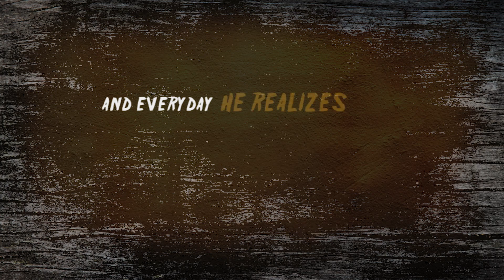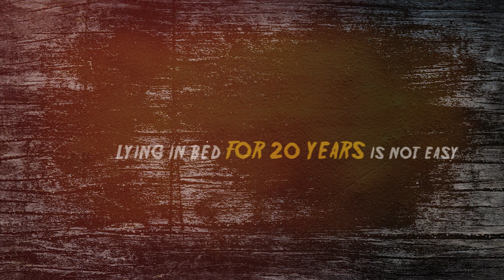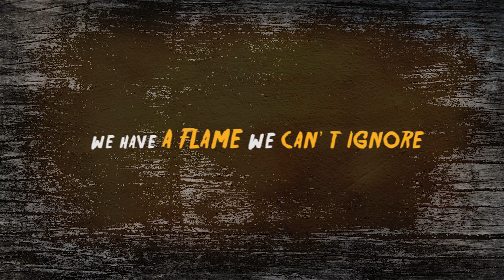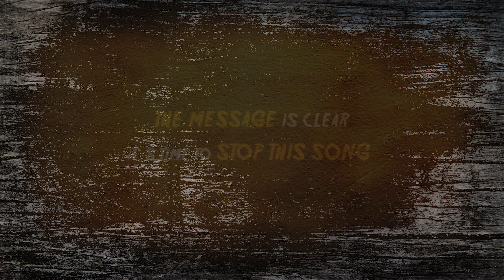THE LOCKDOWN - Different People (Lyric Video)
THE LOCKDOWN lyric video to introduce the song "Different People", taken from the album "Waiting For Better Days" out NOW on digital and on March 17, 2021 on colored vinyl edition.

Lyrics :

There's this guy who can't walk,
He just sits everyday.
In these eyes, the memory of that fucking day.

Each day at the hospital,
He is learning to use his legs.
The next year he will be back on the racetrack.

And everyday he realizes,
He just has a different life.
He is 25, still alive and stronger than ever.

And he sings alone,
Walking on his own,
In front of this world,
He has a flame he can't ignore.

To cross the barriers and to sing this song.

There's this girl who looks at this world,
Imagining what it could be,
Lying in bed for 20 years is not easy.

A new treatment for her lungs,
And she knows she will be back to normal days.

And everyday she realizes,
She just has a different life.
She is 35, still alive and stronger than ever.

And she sings alone,
Breathing on her own.
She has a flame she can't ignore.

You can be born with a difference or a disease,
You'll be like a rock everyday.
Every past season, is a victory,
So we're different people and that's our way.

And we sing along,
And we're not alone.
We have a flame we can't ignore.

The message is clear, it's time to stop this song.